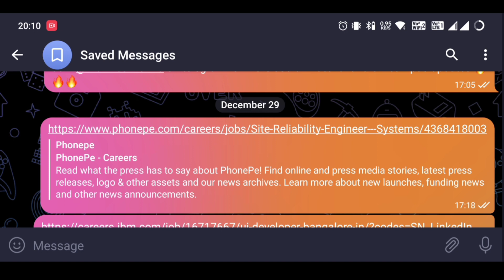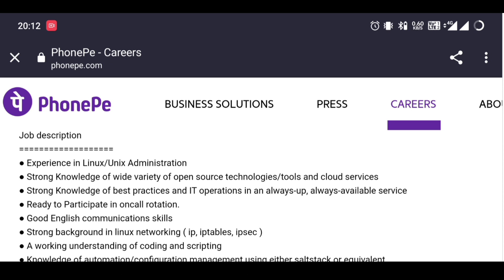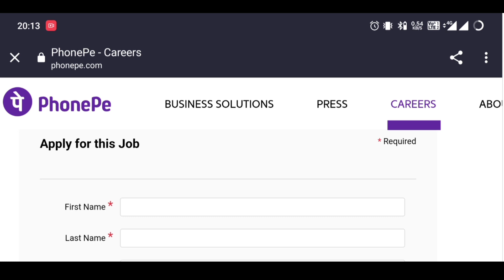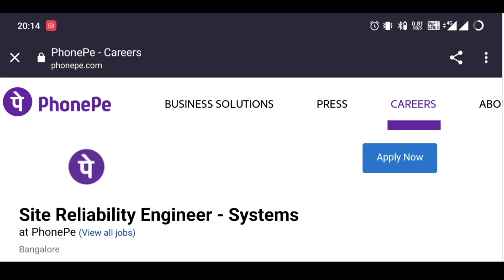phone is hiring🔥 | off campus hiring | System Engineer| product based hiring | experience candidate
Hello friends...
In this video, i am come with Hiring opportunity.

For notes, placement preparation and job notification join my telegram channel

I think this video is helpful to you :)